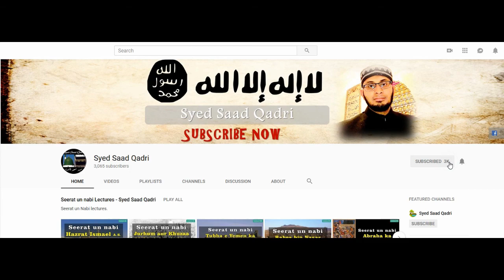Shab e Qadr ki Nishani || Syed Saad Qadri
This lecture is about Shab e Qadr ki Nishani